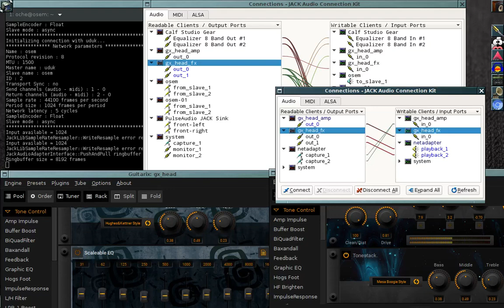Realtime Guitarix Distributed [pre Multicast Morph]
Latency test via NetJack

TODO Tuning + sysctl:

Frames: 1024 (--)
Period: 2 (++)